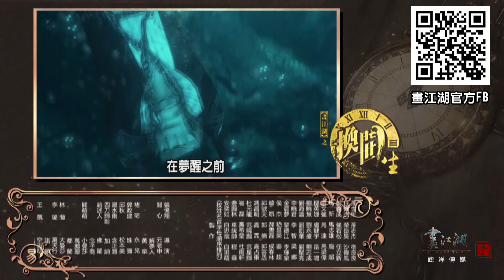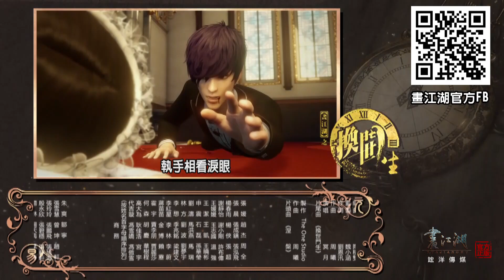畫江湖之換世門生 EP04 | The Degenerate Drawing Double Life Season-Episode 04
小乞丐永兒被梁眾一行抓住，綁在汽車前面當車頭標，念陽梟用超能力救出小乞丐，並帶回小混混的住處。
念陽雄密謀無宗會會長之位，想要沾染非法生意。另一邊，梁眾再次帶人前往五元堂，試圖逼迫空靈慧交出資產。
The little beggar was caught by Liang Zhong and his party and tied to the front of the car as the front mark. Nian Yang Xiao rescued the little beggar with superpowers and brought him back to the dwelling.
Nian Yang Xiong plots to be the president of the sect, wanting to contaminate illegal business.
Liang Zhong once again led people to Wuyuan Hall, trying to force Kong Linghui to hand over assets.